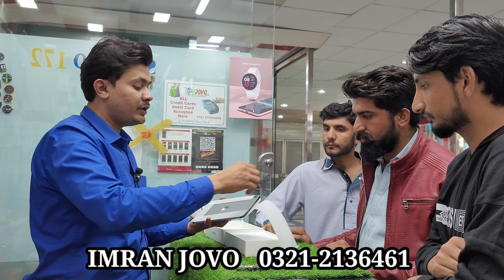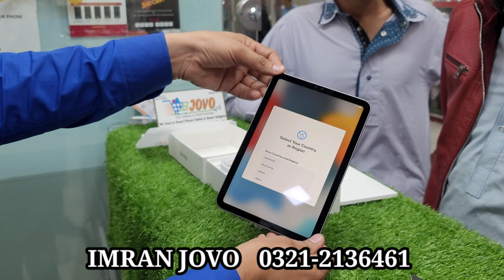ipad mini 6 Unboxing | Best for pubg lovers | Price in Pakistan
ipad mini 6 Box Pack non active

Rs.105,000/=